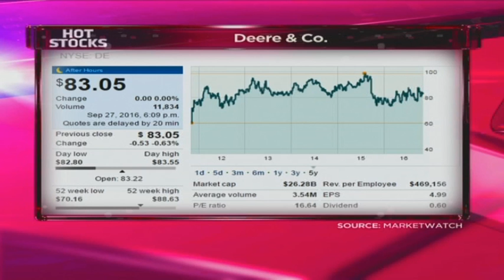Deere & Company - Hot or Not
Deere & Company manufactures equipment for agriculture, turf, construction and forestry. It has a market cap of $26.28 billion, a PE of 16.64 and a dividend yield of 2.89 per cent. Guest Joseph Busha from JM BUSHA Investment Group and resident expert Paul Theron from Vestact decide whether Deere & Company is hot or not.